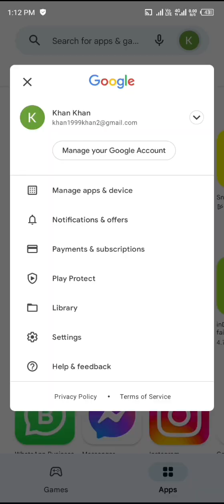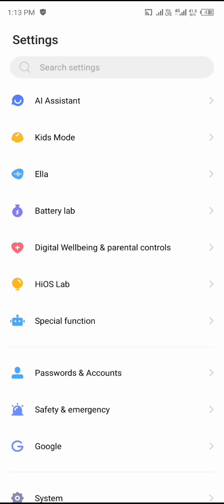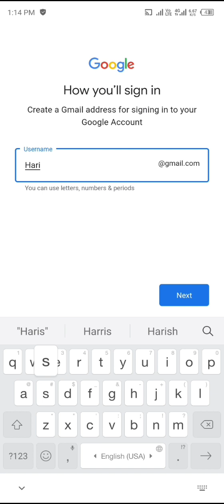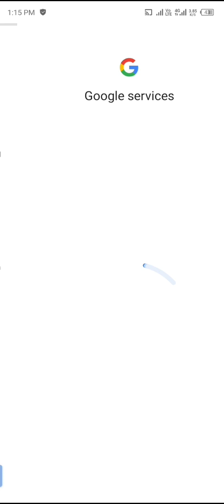Create Google Account | Google Account Making😍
is video ma aap ko Google account bana na sekaonga easy way

Thanks